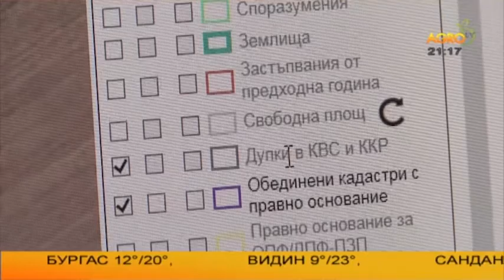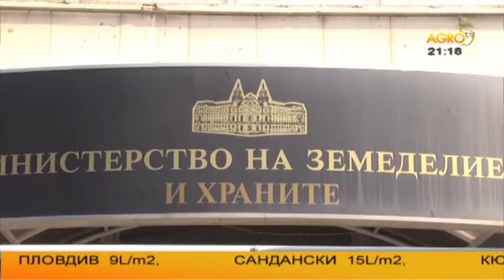Директните плащания – позната дилема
Асоциацията на земеделските производители в България първа алармира за проблемите